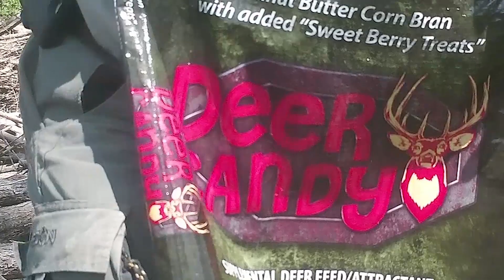Faris Brothers 1 min version Deer Candy July 26th 1